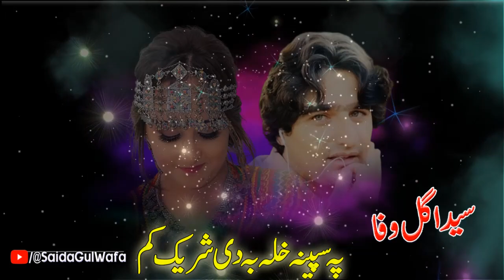Pashto New Songs 2023 | Pa Speena Khwla Ba De Shariq Kam | Saida Gul Wafa New Tapay Tappy 2023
Record Lebal : Saida Gul Wafa
Digital partner : Geet Digital

This channel is managed by Geet Digital(private) limited Company.

Copyright Reserved by Saida Gul Wafa